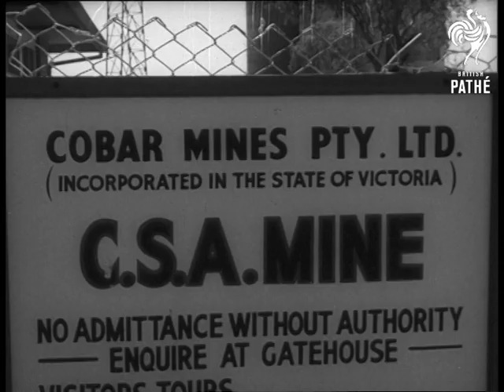Copper Mine Is In Action Again (1966)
Cobar, Australia.

Title reads 'Electronics Go Underground'.

Various shots around pit head at copper mine in Cobar - looks abandoned. Voiceover says that the works on restoration and modernisation of the mine for its reopening. Various hots of the restored mine with machinery working. Men operating machinery. More shots of the very modern control room with man working in it.

(Comb. F.G.)

 FILM ID:3152.08